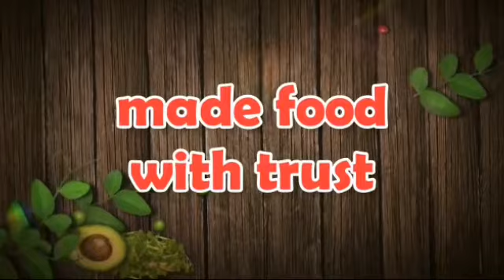New recipe for you guys please suggest the name I am very confused.